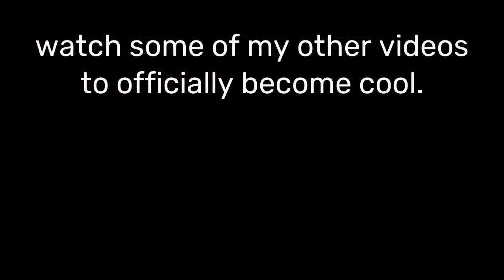𝐆𝐨𝐨𝐠𝐥𝐞 𝐓𝐢𝐦𝐞𝐫 𝐓𝐲𝐩𝐞 𝐁𝐞𝐚𝐭 - (𝐏𝐄𝐍𝐓𝐀𝐁𝐈𝐓𝐒)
timer type beat